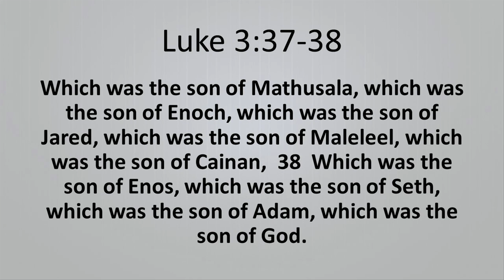SONSHIP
Sunday Morning